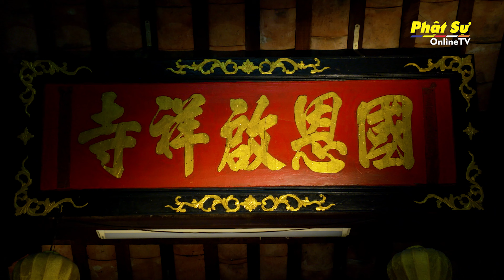Tiểu Sử Hòa Thượng TẾ TÍN CHÁNH TRỰC